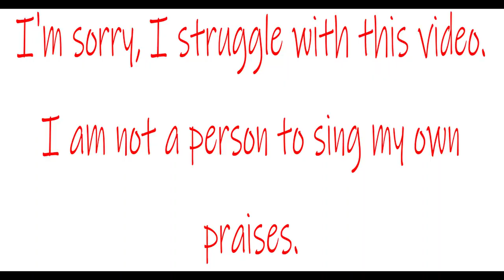Palfish Teacher Sam: My Experience Training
Tesol Course! Currently for $15 until April 1